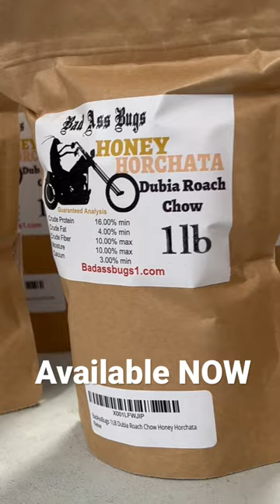Best Roach Chow Of 2023!